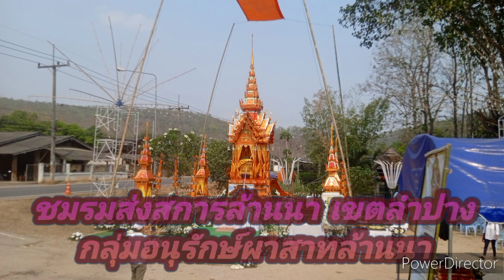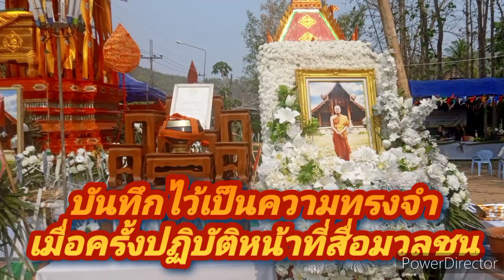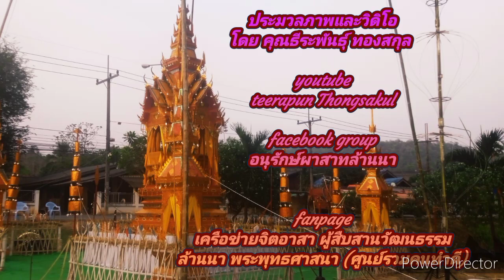สรุปผลการดำเนินงานส่งสการพระอธิการเป็ง ปภากโร วัดข่วงกอม 300367ภาคภาษาสวีเดน